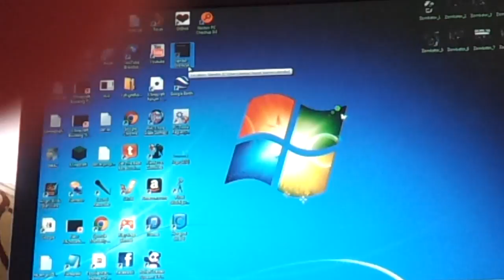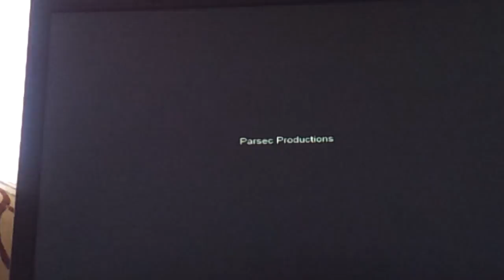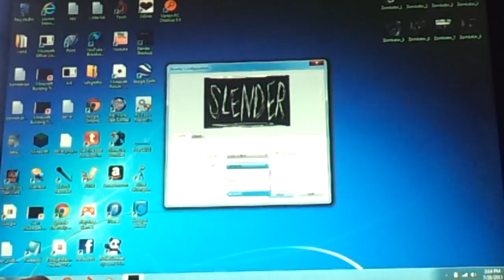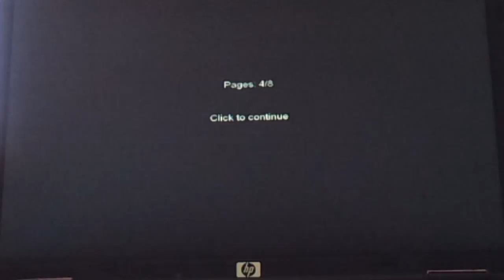SLENDER 2013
this is from 2013 but never got uploaded till now lmao